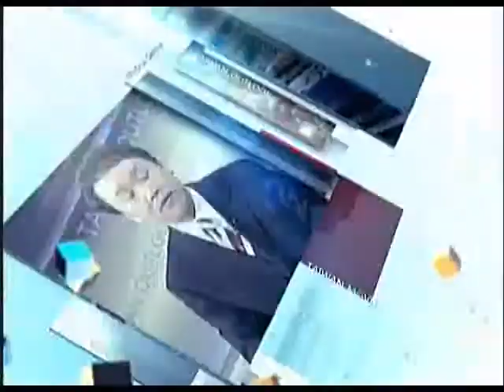「TAIWAN OUTLOOK」紀維德 Taiwan-EU Relations 2/4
訪問來賓

紀維德
歐洲商會執行長
Guy Wittich
CEO
European Chamber of Commerce Taipei